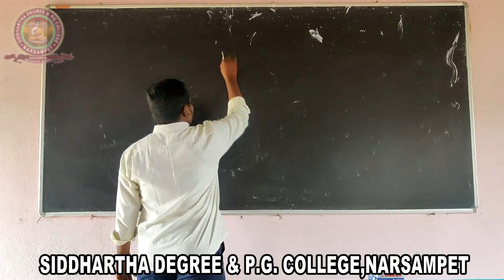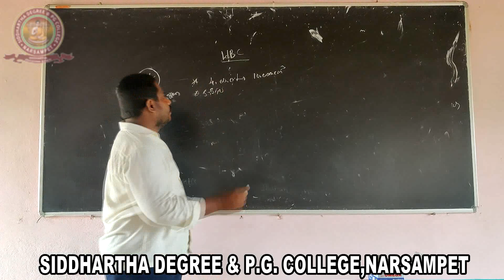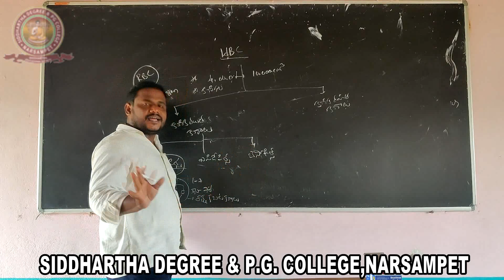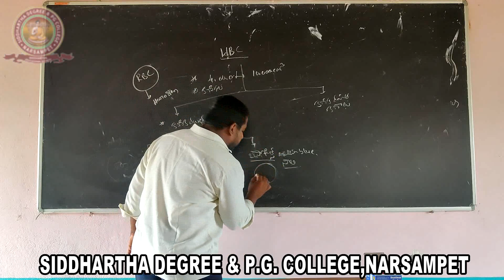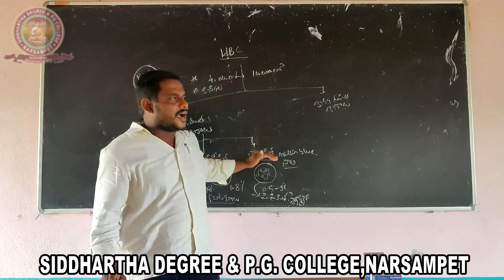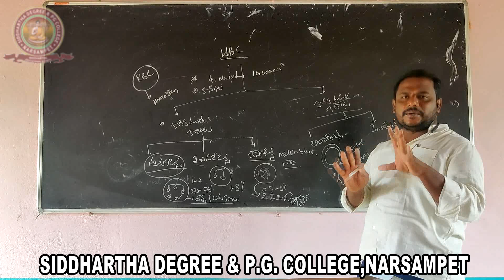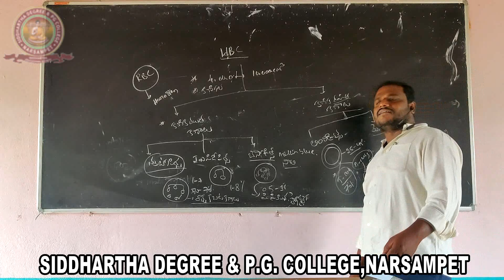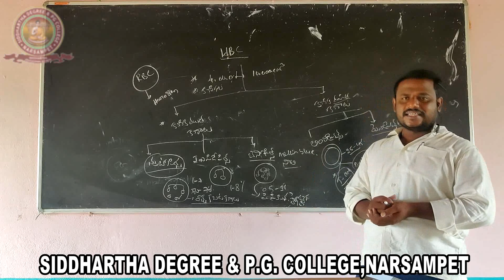SIDDHARTHA Online Classes/ B.Sc.(Zoology)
Types of White Blood Cells